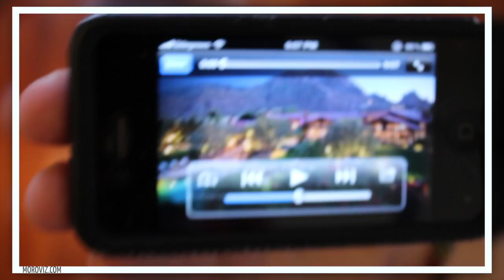How to add a video to Real Estate flyers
In this video we explain our new product, adding a video of the property onto the real estate flyer.